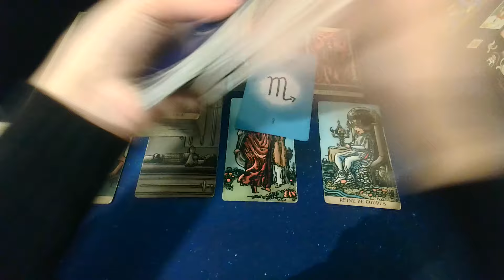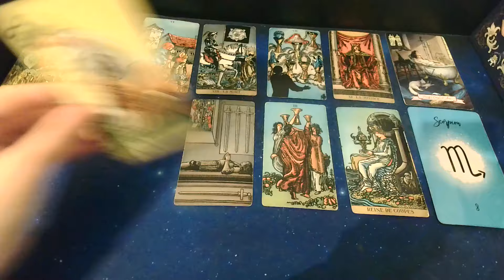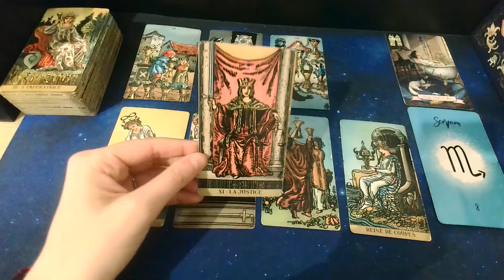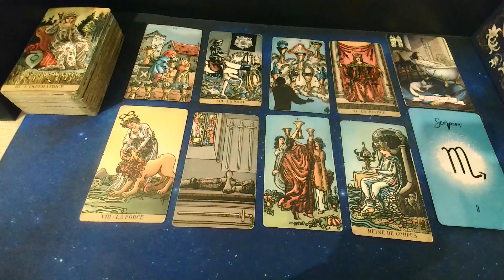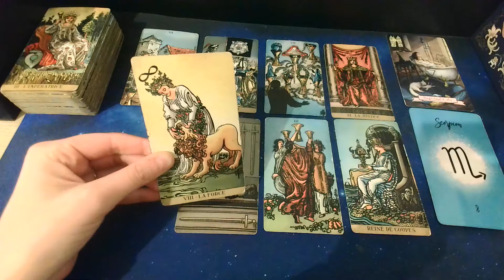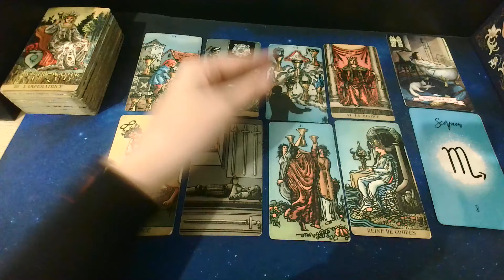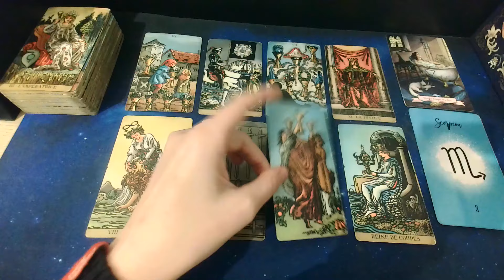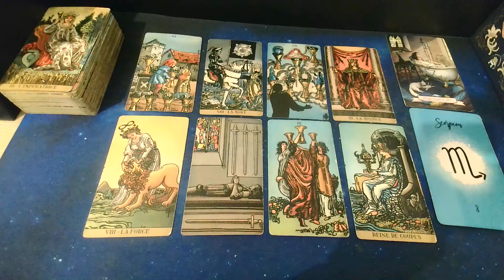Scorpion Mars-Prendre soin de son corps et esprit- Amour maternelle très présent dans votre mémoire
Bon Mars